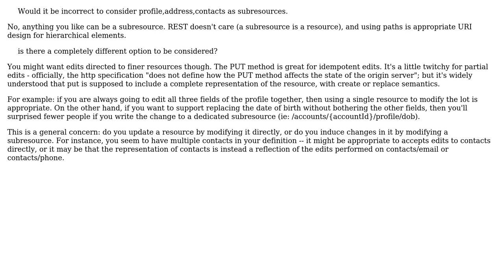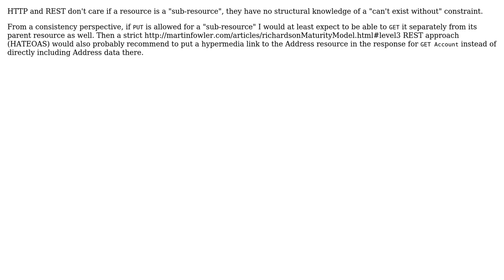Software Engineering: REST API - Handling subresources (2 Solutions!!)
Software Engineering: REST API - Handling subresources

With thanks & praise to God, and with thanks to the many people who have made this project possible! | Content (except music & images) licensed under CC BY-SA | Music | Images & others | With thanks to user VoiceOfUnreason user sbhas user guillaume31 and the Stack Exchange Network Trademarks are property of their respective owners. You are responsible for your own actions.